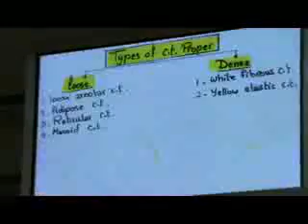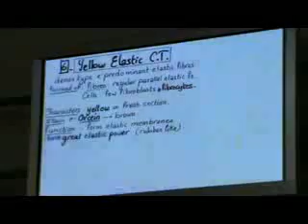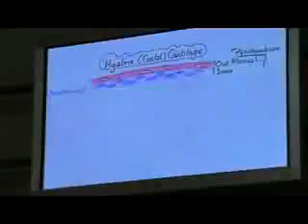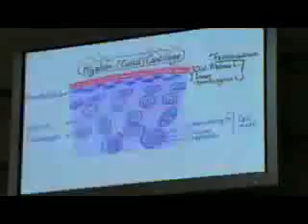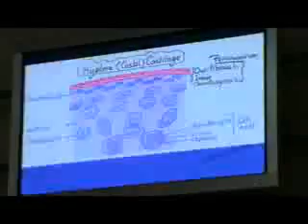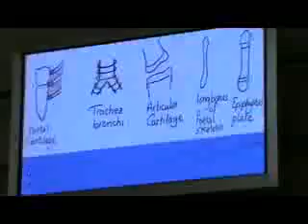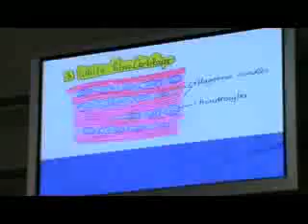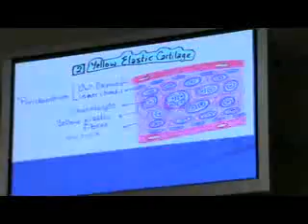Dr jihan dense CT & cartilage